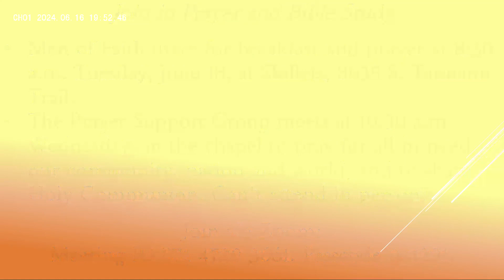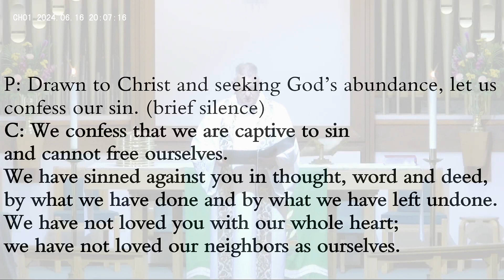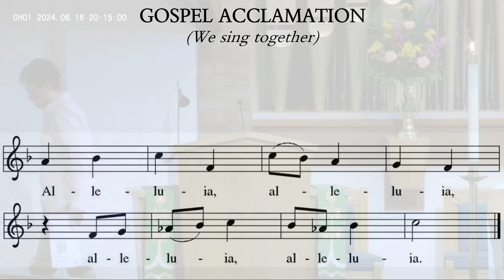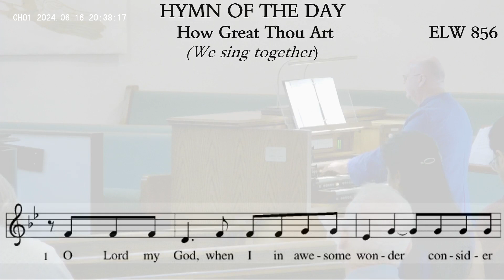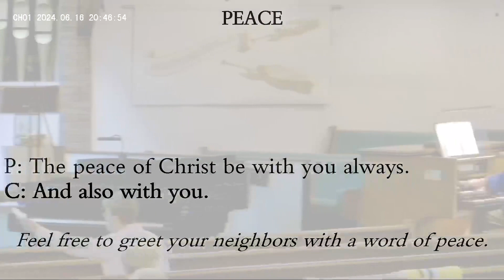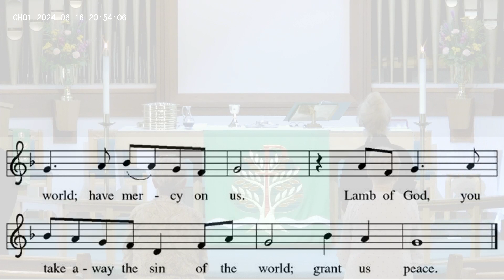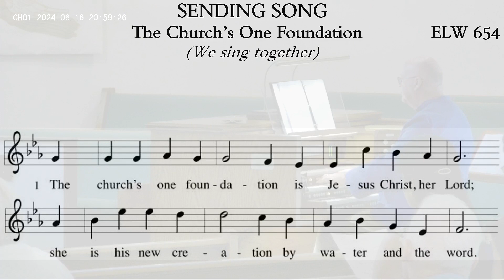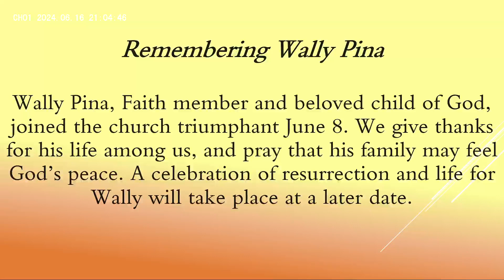FLC - June 16, 2024 (8am): Fourth Sunday after Pentecost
FLC Worship Service | Welcome! We're glad you're here!